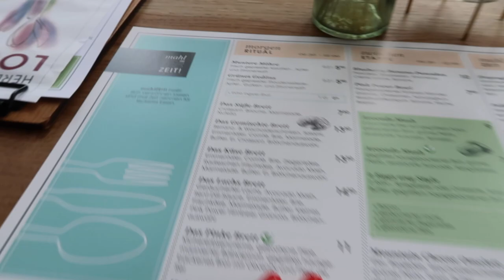Finally Fall + Shopping Day in Nuremberg | Vlog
Hello everyone!
Here is our vlog from our week :-)